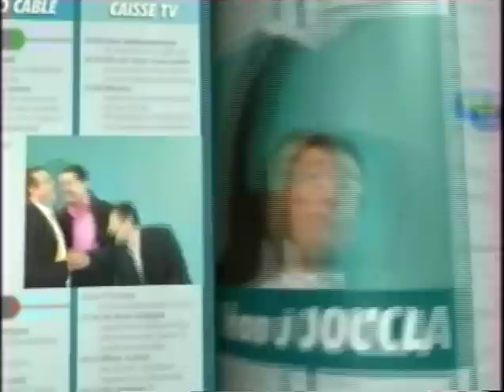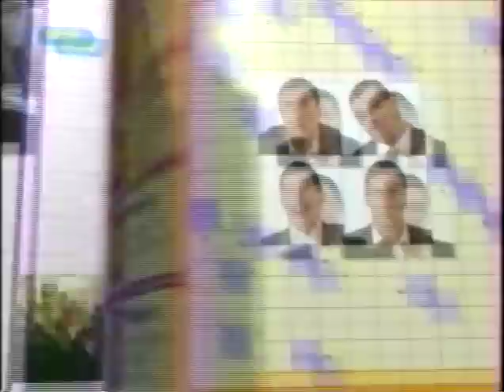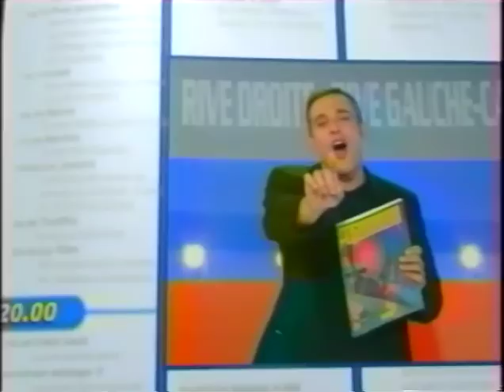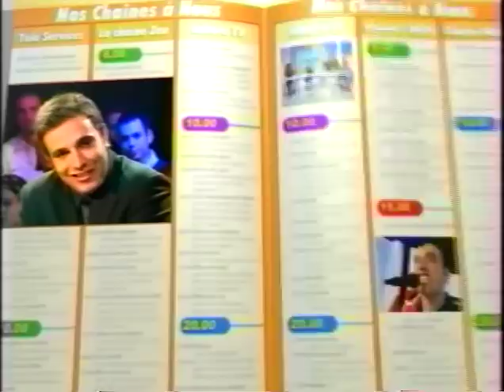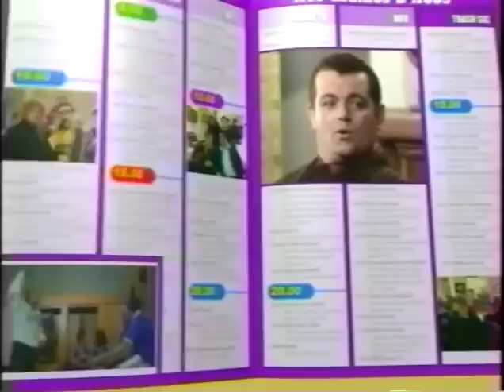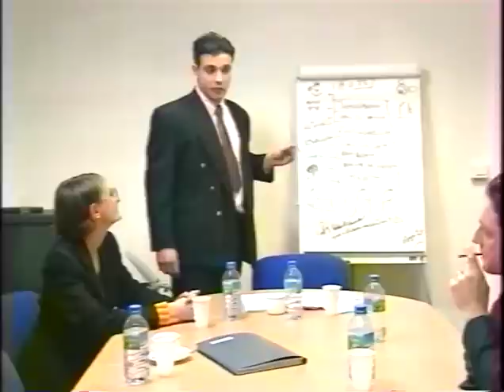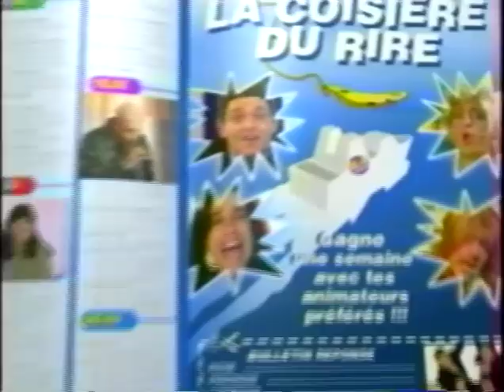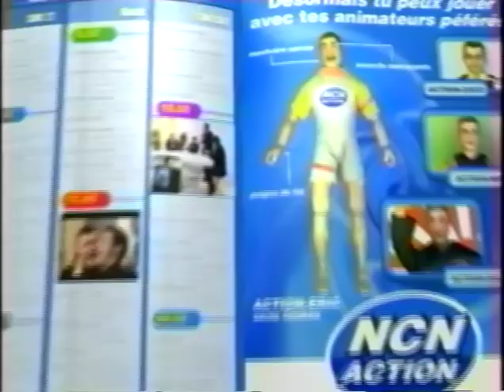Les Nous Ç Nous - Nos Chaînes à Nous [Best Of]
Une émission diffusée sur France 3 en été 2001.
Avec Bruno Salomone, Jean Dujardin, Eric Collado, Manu Joucla et Eric Massot.